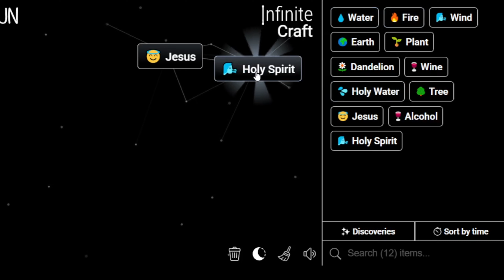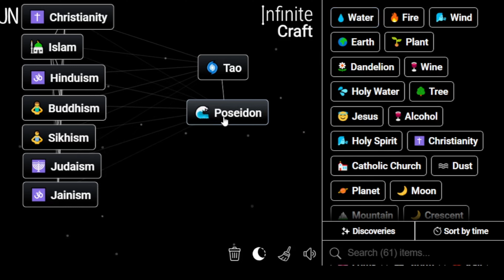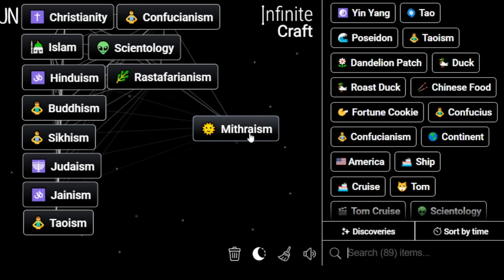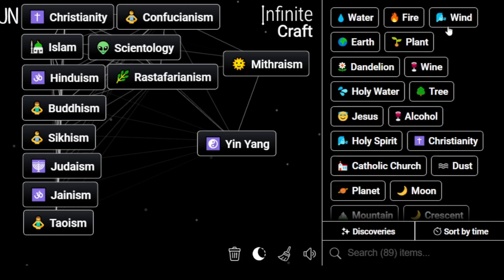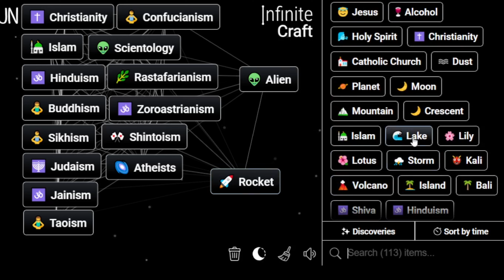Creating All Major Religions in infinite craft [ SPEEDRUN ]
Welcome to the ultimate Infinite Craft challenge! In this video, we're embarking on an epic speedrun to create All Major Religions  using Infinite Craft's versatile crafting system. Watch as we transform simple elements into complex nations in record time!